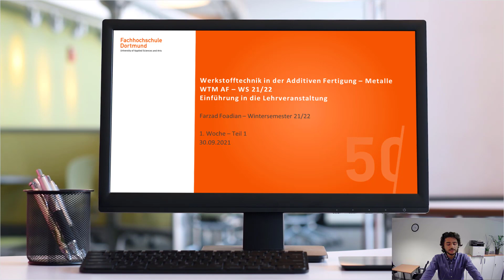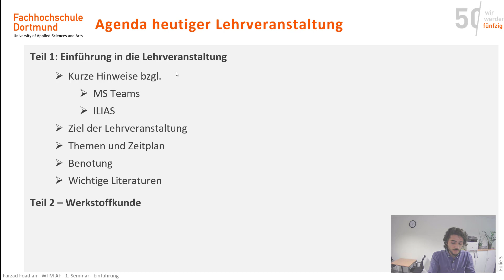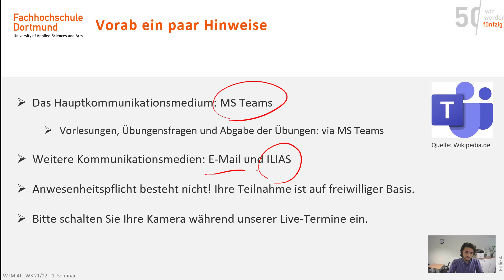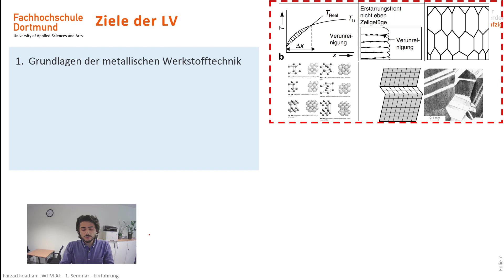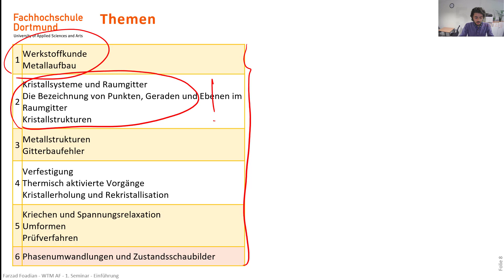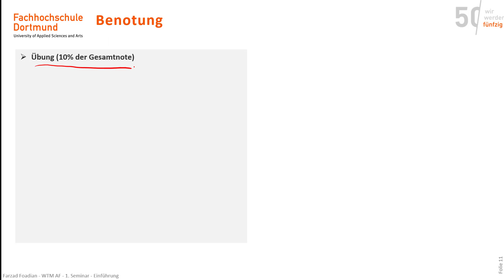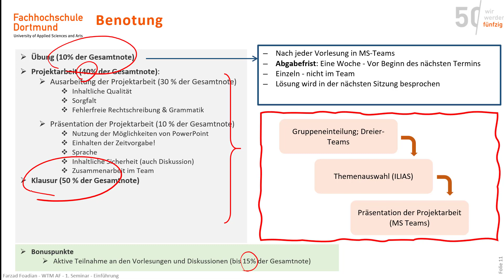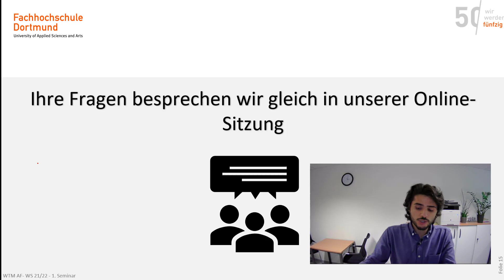Werkstofftechnik in der Additiven Fertigung - 1. Woche - Teil 1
Teil 1 - Einführung in die Lehrveranstaltung

Inhaltsverzeichnis:

00:00 - Einführung
00:06 - Titelseite
00:44 - Durchführung der Lehrveranstaltung
03:24 - Agenda
13:10 - Ziele der Lehrveranstaltung
14:52 - Themen
19:49 - Zeitplan der Lehrveranstaltung
21:47 - Benotung
27:47 - Literaturen